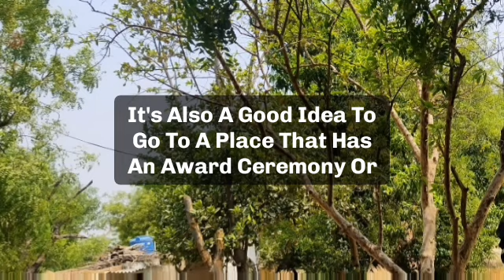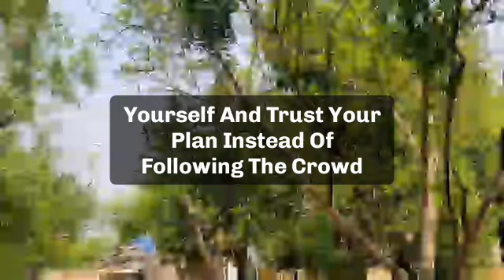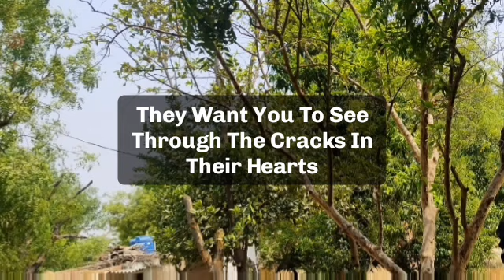🌈Today god message | You need to block this person from your social media and phone beca...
godly message for today🌈Today god message | god is saying to you someone is planning to send you a court notic...

jesus calls
paul dhinakaran
names of jesus
dgs dhinakaran
stella dhinakaran
names of jesus christ
600 names of jesus
calling jesus
jesus calling 2021p
100 names of jesus
jesus calls us
dr dhinakaran

5 good night praye
good night prayers and blessings
3 short good night PRAYERSUNNAT
goodnight blessings